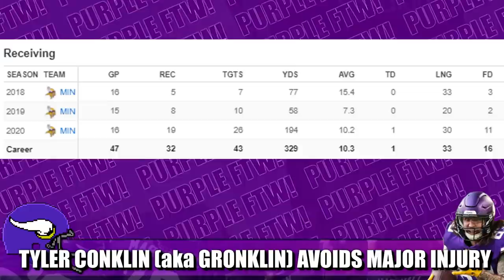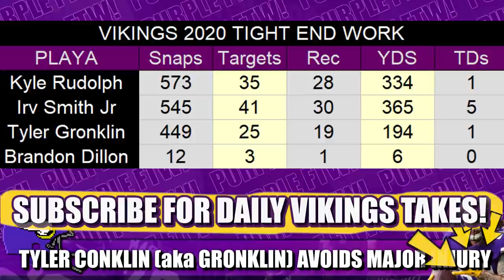Minnesota Vikings TE Tyler Conklin (aka Gronklin) Avoids Major Injury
Minnesota Vikings fourth year tight end Tyler Conklin (aka Gronklin) avoided a major hamstring injury Monday at practice.